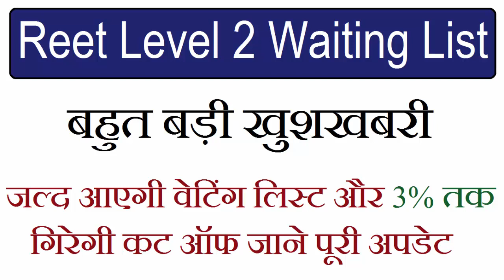REET Level 2 Waiting List 2018 Subjects wise : Reet Level 2 waiting list kab Aayegi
REET Level 2 Waiting List 2018 Subjects wise : Reet Level 2 waiting list kab Aayegi, Reet Level 2 waiting list cut-off 2018